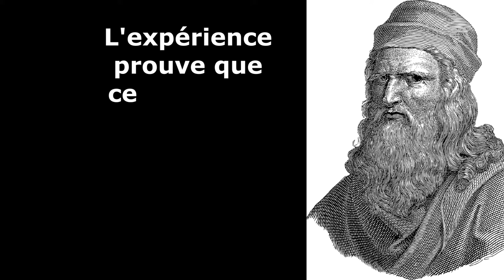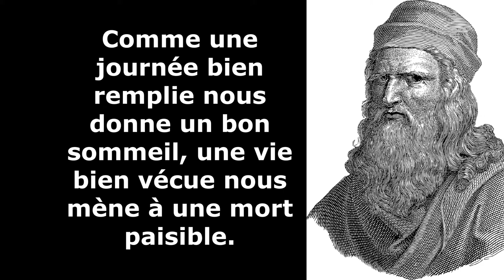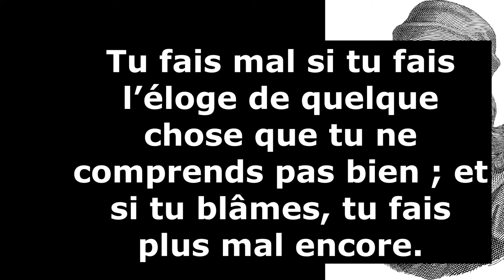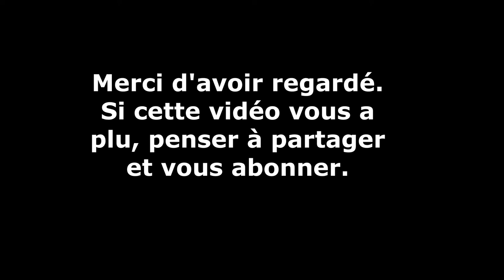Puissantes Citations et Pensées de Léonard de Vinci sur la Vie et nos Relations avec les autres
Dans cette vidéo vous allez écouter 28 citations inspirantes de ce génie de l'art.

1) Toutes nos connaissances ont leurs origines dans nos perceptions.
2) Plus on connaît, plus on aime.
3) Il n’y a pas de maîtrise à la fois plus grande et plus humble que celle que l’on exerce sur soi.

4) Le pauvre est plutôt celui qui désire beaucoup de choses.”

5) L'expérience prouve que celui qui n'a jamais confiance en personne ne sera jamais déçu.

6) Tout obstacle renforce la détermination. Celui qui s'est fixé un but n'en change pas.

7) Dans la nature, tout a toujours une raison. Si tu comprends cette raison, tu n'as plus besoin de l'expérience.
Voir la suite dans la vidéo.